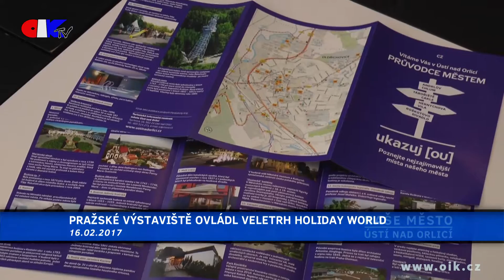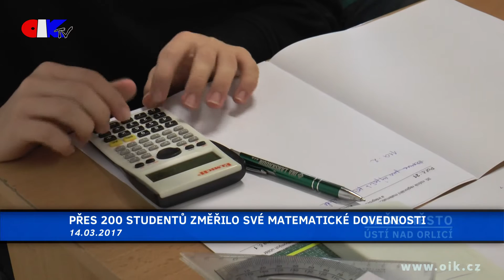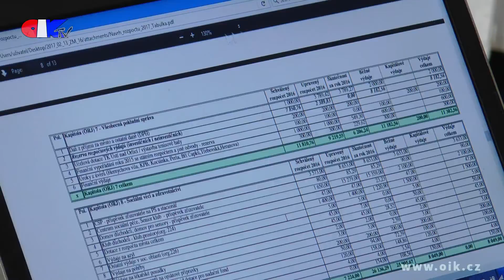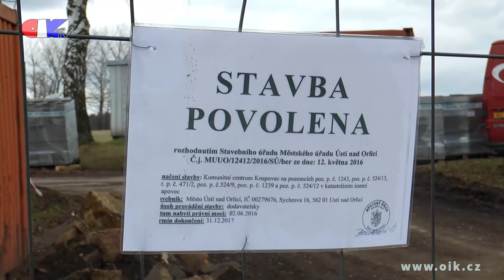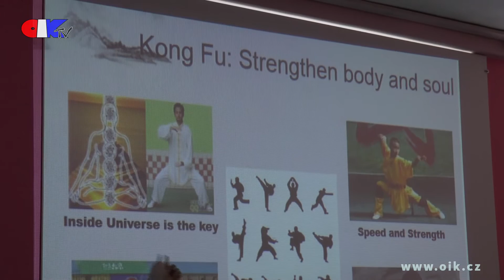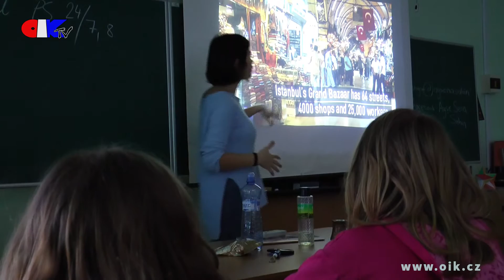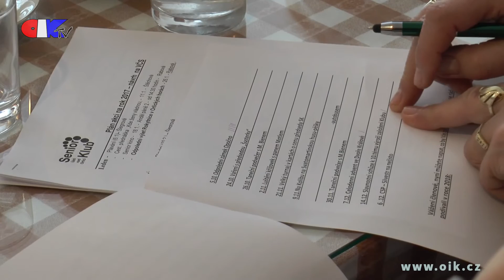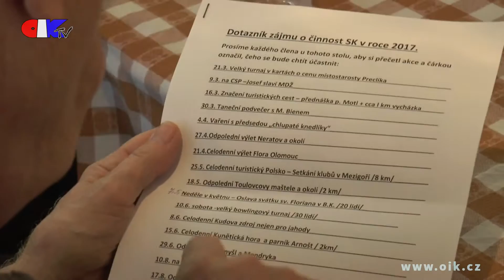Naše město: Ústí nad Orlicí (2017/03)